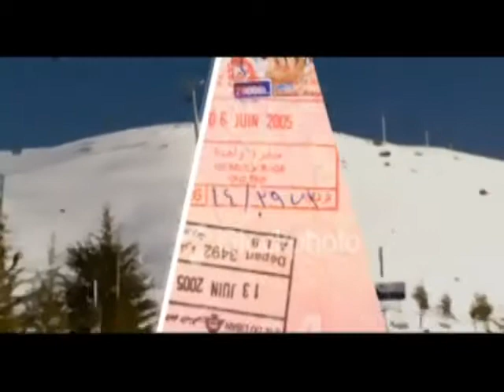foreigners- Jean Marc Bouillon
FOREIGNERS Bi Libnan, looks at foreigners who have intentionally chosen Lebanon as their home. In each episode, we look a characters unique story, what brought them here, how they live and the reasons behind their attachment to this place through their profession.  We also look at a sector in the Lebanese industry from their point of view.  The aim of this series is to show how these foreigners have integrated into Lebanese society and how they perceive its various aspects: social, cultural, human, professional, environmental, etc. and how similar or different their views are from the Lebanese people surrounding them, Broadcast on Future News.